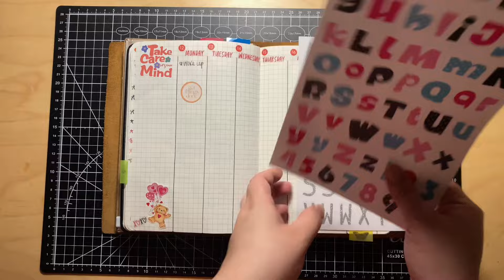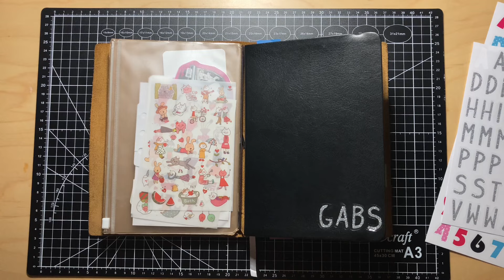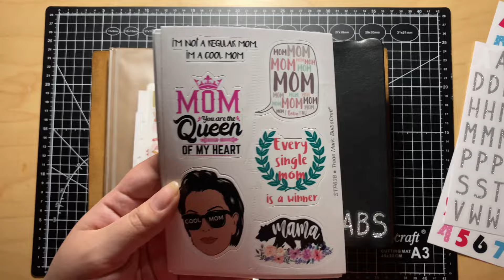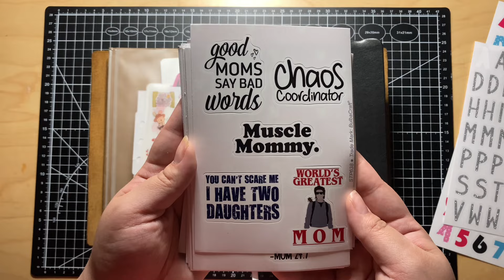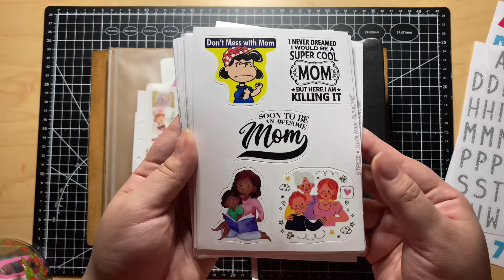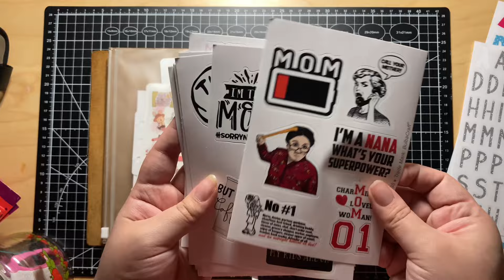Journal With Me + Chat 💫